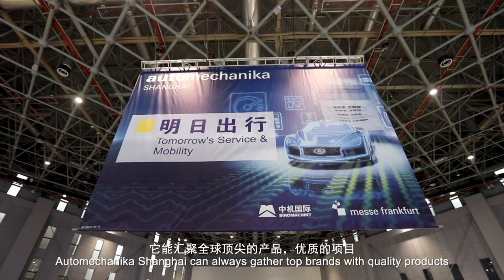Automechanika Shanghai 15th Edition Interview - Liu Fuqiang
Automechanika Shanghai differs from other automotive fairs, since it can always gather top brands with quality products from around the world, allowing them to enter the global market and exchange ideas.